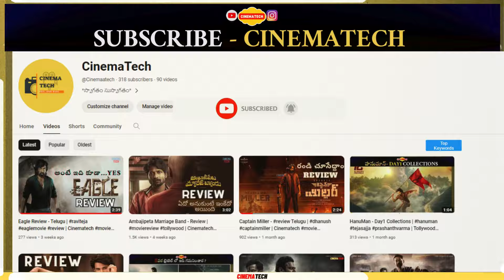గోపీచంద్ - భీమా Review | gopichand bhimamovie review | Tollywood upddates| Cinematech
*Welcome to Cinematech*, the ultimate destination for movie lovers and tech enthusiasts! On this channel, you'll find in-depth movie reviews, the latest updates in the film industry, and the most exciting tech updates and news.